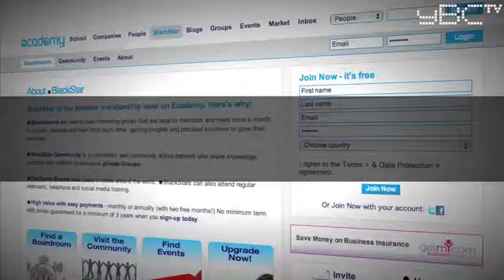William Buist on Blackstar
Business development and social marketing strategy interviews with William Buist